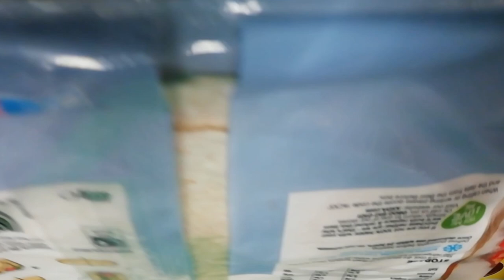I GOT TROLLED!!